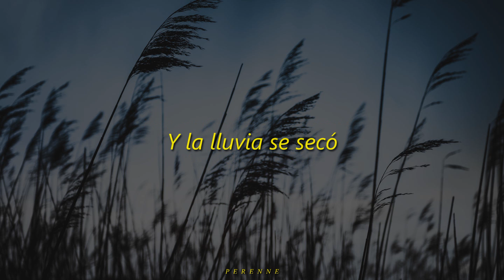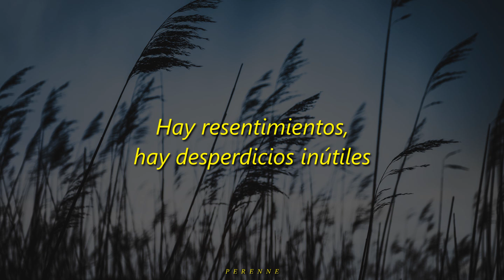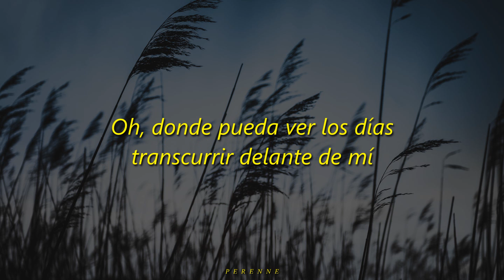i want wind to blow // the microphones (español)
álbum: the glow pt. 2
all the copyright goes to The Microphones

[lyrics]

The thunderclouds broke up
And the rain dried up
The lightning let up
The clacking shutters just shut up

There's no black or white
No change in the light
No night, no golden sun
The sound of cars
The smell of bars
The awful feeling of electric heat

And the fluorescent lights
There's sacrifice
There's hard feelings
There's pointless waste

I want wind to blow

My clothes off me
Sweep me off my feet
Take me up and bring me back
Oh, where I can see days pass by me
I have no head to hold in grief

But there's no hope for me
I've been set free
There's no breeze
There's no ship on my sea

toda sugerencia es bien recibida.